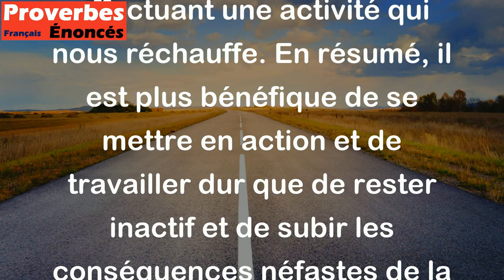Mieux vaut suer que grelotter. - Proverbe Français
Ce proverbe signifie qu'il est préférable de travailler dur et de transpirer pour accomplir une tâche plutôt que de rester inactif et de subir les effets négatifs de la paresse. L'expression "grelotter" fait référence au fait de trembler de froid, ce qui peut être évité en effectuant une activité qui nous réchauffe. En résumé, il est plus bénéfique de se mettre en action et de travailler dur que de rester inactif et de subir les conséquences néfastes de la paresse.